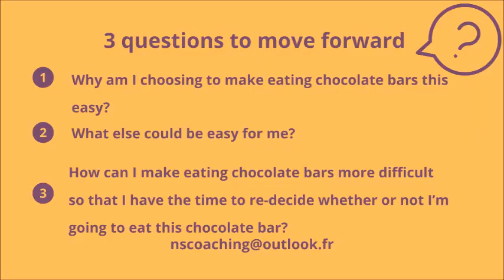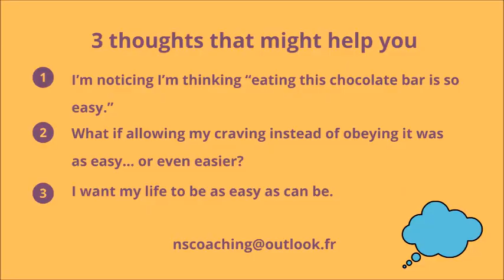Mastering the Art of Resisting Temptation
Have you ever noticed yourself reaching for chocolate or other comfort foods as if on autopilot when you're feeling stressed or anxious?
Do you find yourself thinking that it's just too easy to indulge in these treats?
In this episode, discover the powerful techniques to stay in charge of your eating habits even when you’re surrounded with loads of tempting snacks.